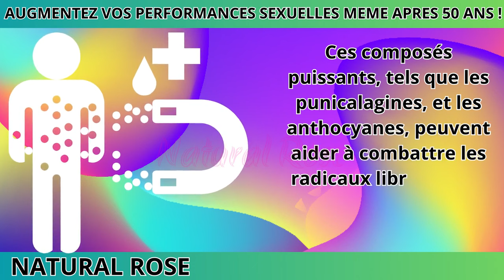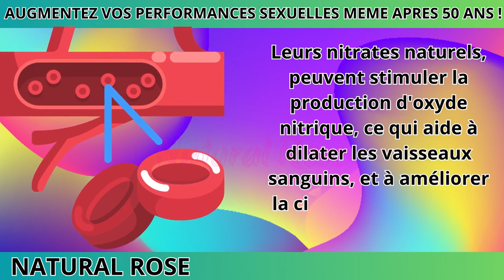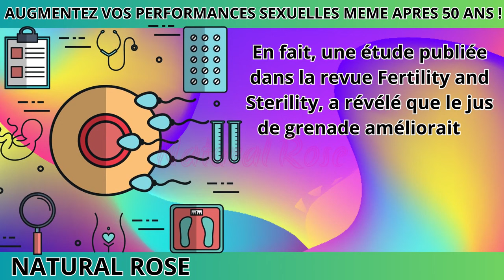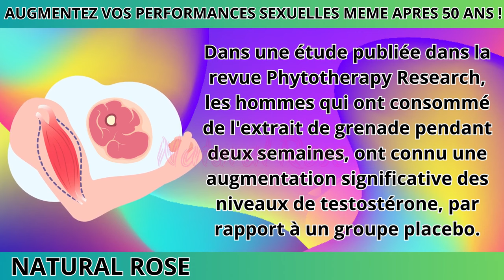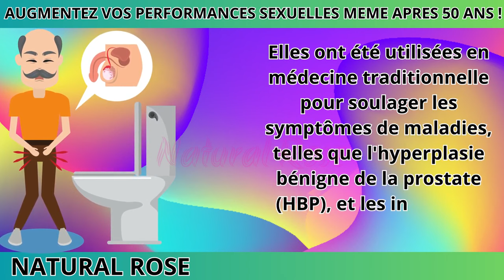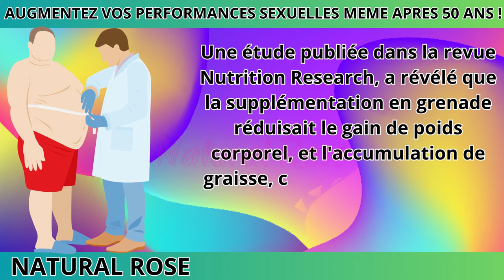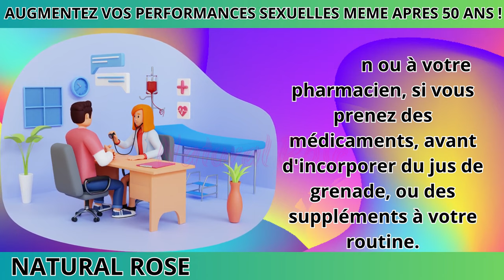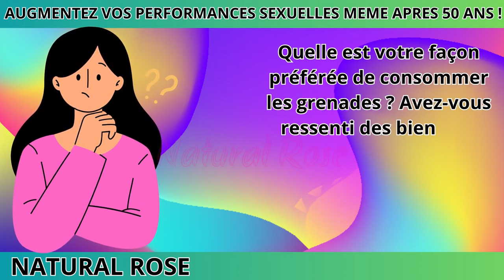Que se passe-t-il si un homme mange de la grenadine tous les jours ?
Dans cette vidéo fascinante, nous explorons les avantages incroyables de la consommation quotidienne de grenade pour les hommes. De la santé de la prostate à l'amélioration de la circulation sanguine et des performances sportives, les grenades ont une gamme d'effets positifs sur le bien-être des hommes. Rejoignez-nous alors que nous explorons les avantages scientifiques, les effets secondaires potentiels, les quantités de consommation recommandées, et plus encore. Découvrez pourquoi ce fruit ancien est chéri depuis des siècles et comment il peut améliorer votre santé globale.

Amis, si vous avez aimé la vidéo, vous pouvez aider la chaîne :
👍 Likez la vidéo ! 👍 - c'est sympa et important pour le développement de la chaîne ! ÉCRIVEZ UN COMMENTAIRE ou au moins un smiley. Ce n'est pas difficile pour vous, mais je serai très heureux !

Cliquez sur le bouton CC en haut de la vidéo pour activer les sous-titres. Pour changer la langue des sous-titres, cliquez sur le bouton (trois points) dans le coin supérieur droit de la vidéo, puis cliquez sur (Sous-titres).

wie man kocht,Schnelle Rezepte,Natürliche Rezepte,Ma cuisine Tanja,Lekovite Biljke,Dijeta meseceve mene,LJEKOVITE BILJKE,cilt bakımı ve sağlık,yt:cc=on

! AVERTISSEMENT: !
Les informations fournies sur cette chaîne et ces vidéos sont uniquement à des fins générales et ne doivent pas être considérées comme des conseils professionnels.
Nous ne sommes pas des professionnels ou des médecins agréés, alors consultez toujours votre conseiller professionnel ou votre médecin au cas où vous en auriez besoin.